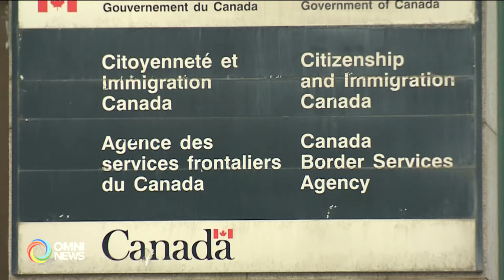联邦进一步减少国际留学生引发批评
联邦政府昨天宣布, 将进一步减少国际留学生人数, 同时收紧毕业工签的申请条件, 最快将在11月正式实施. 有即将毕业的中国留学生表示, 找工作越来越难让他非常焦虑, 而有学者更批评政府, 将留学生变成了社会问题的代罪羊。